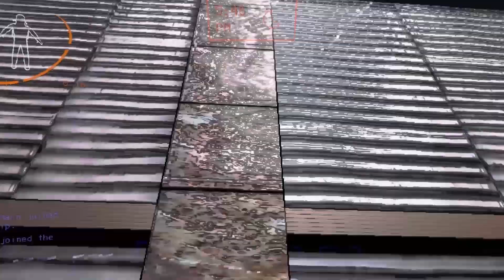Lethal Company Is INSANELY Terrifying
Lethal Company Is Incredibly Terrifying
I made this description with ai to get it higher up in the algorithm
👻 Brace yourselves for the spine-chilling journey as Starchmann takes on the terrifying world of Lethal Company! 🕹️ In this heart-pounding gameplay, witness firsthand the relentless scares, nerve-wracking suspense, and mind-bending horror that this game has to offer.

🎮 Lethal Company is not your average horror game—it's a masterclass in fear, designed to keep you on the edge of your seat. Starchmann dives headfirst into the ominous depths of the virtual nightmare, encountering grotesque creatures, solving intricate puzzles, and facing the unknown with every step.

🕯️ Lights off, headphones on, and get ready to join Starchmann on this hair-raising adventure. The YouTube algorithm won't want you to miss this intense playthrough as we explore the darkest corners of Lethal Company.

🔥 Can Starchmann survive the onslaught of horrors, or will the shadows consume him?